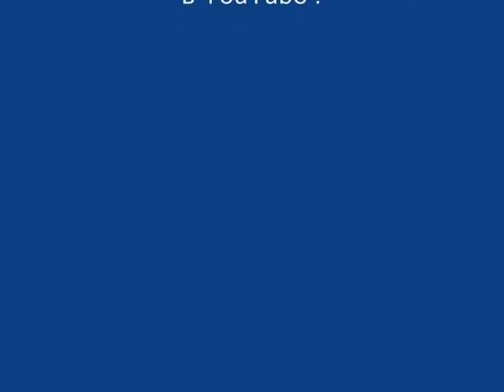КОМОД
Комод, дизайн меблів, фото комодів на замовлення, меблі, купити комод тел.0964321777